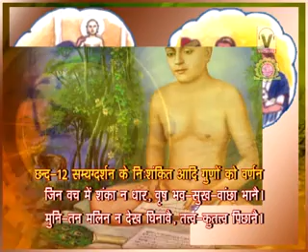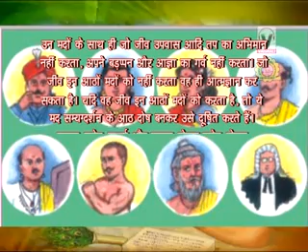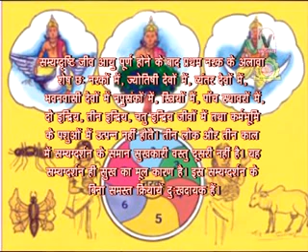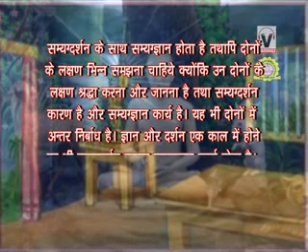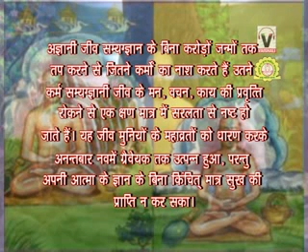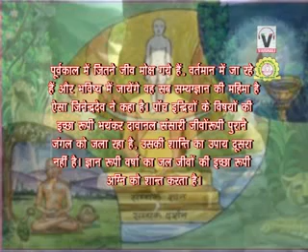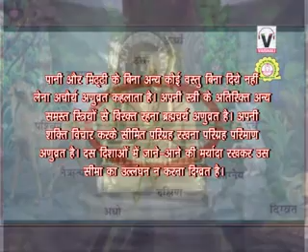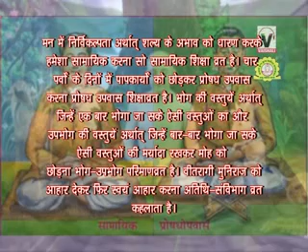Jain Gyan : Chhah Dhala (छह ढाल ) : तीसरी ढाल : Third Dhal : 6 Dhala Part 3